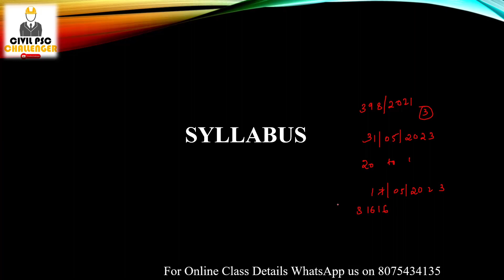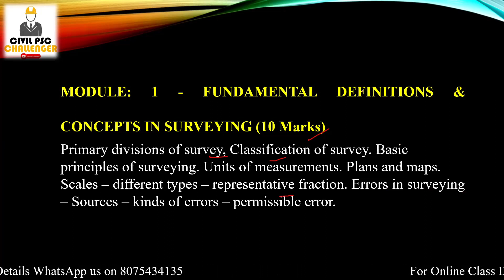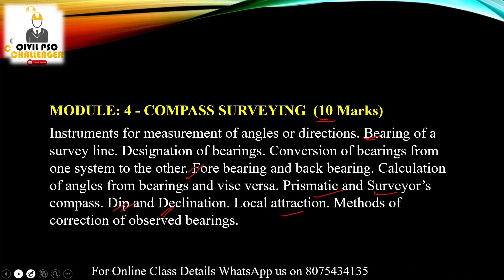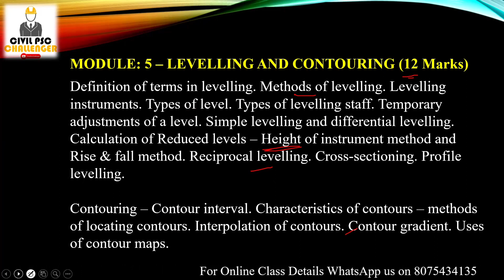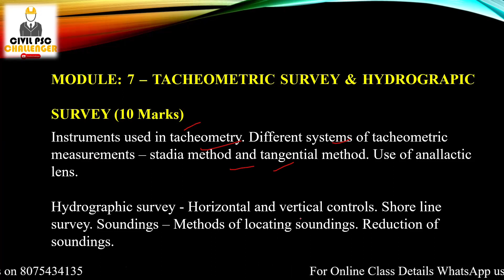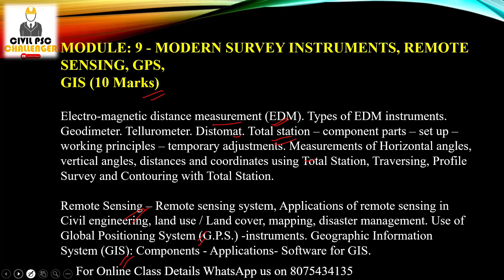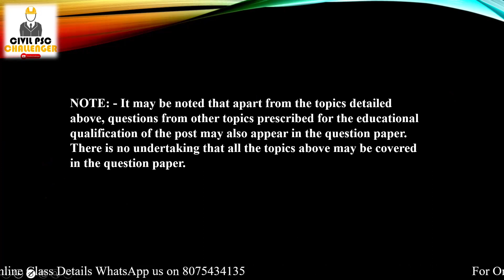Junior Instructor - Surveyor | Syllabus | Vacancies | Exam Details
This video is about Junior Instructor - Surveyor  Syllabus, Vacancies and Exam details..

Query Solved

how to prepare for Junior instructor surveyor exam
syllabus of Junior instructor surveyor
vacancies
Upcoming Civil Engineering Exams in 2023
Vacancies
Kerala PSC Tentative Exam Schedule

Best books to buy

1. Electron Previous Year Questions Latest Edition

2.Previous year questions with detailed solution

3. A quick reference for assistant engineer and overseer exams

4. R.S Khurmi - Civil Engineering : Conventional & Objective Type

5. Kerala PSC Previous year Solved Question Papers - we4civil

6.OMR Practice book